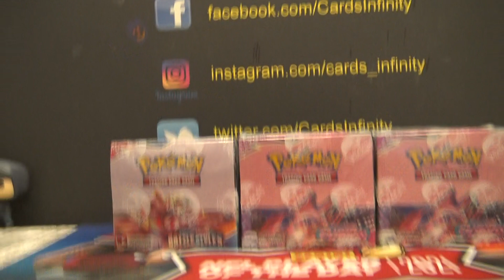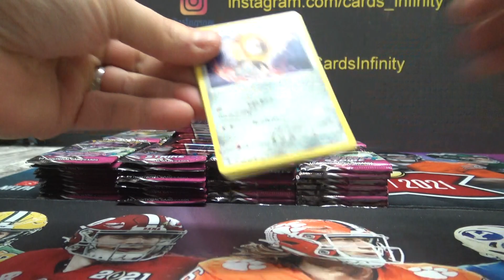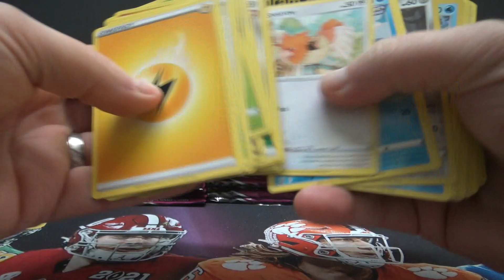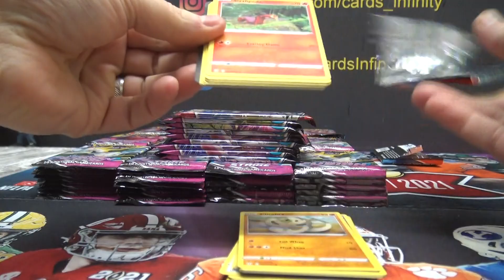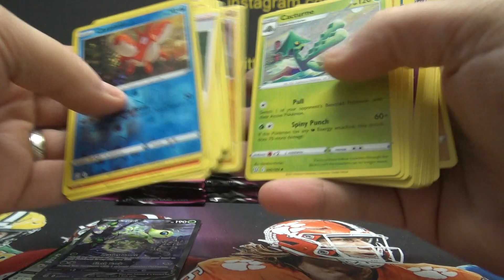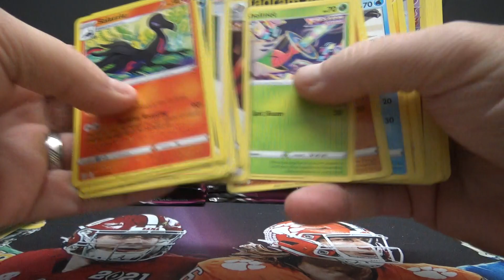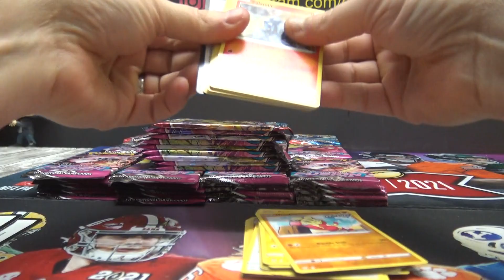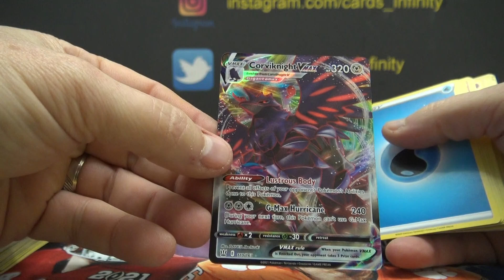2021 Pokémon Fusion Strike & Battle Styles 3 Box Break Part 1/2